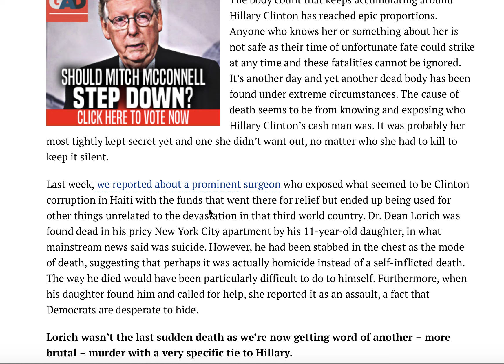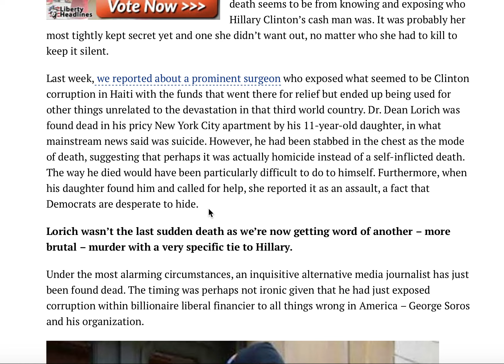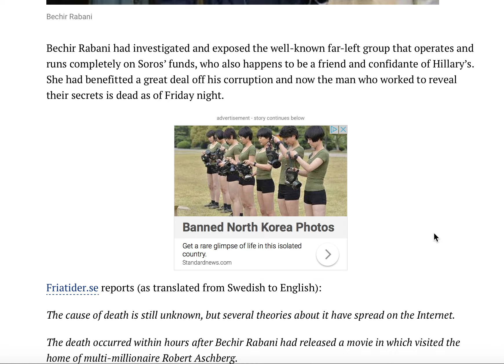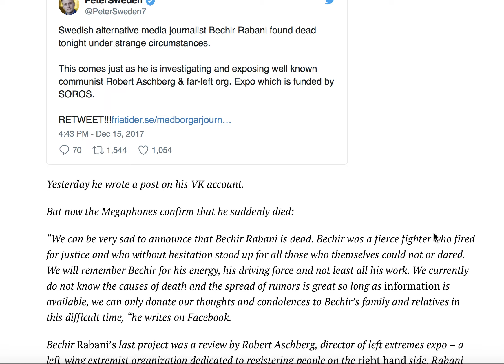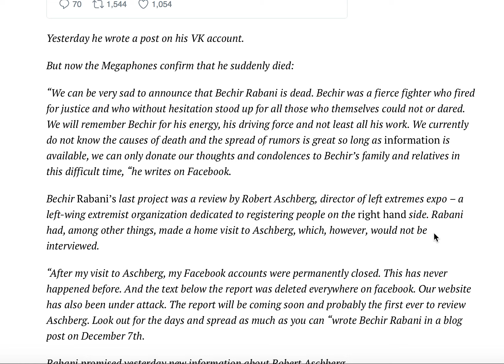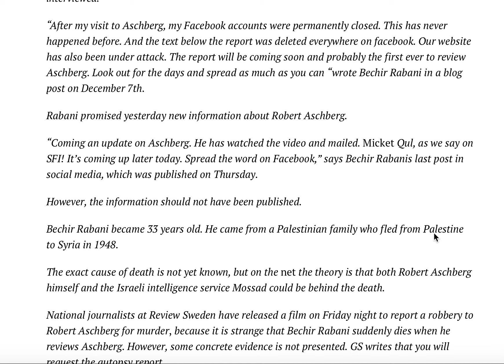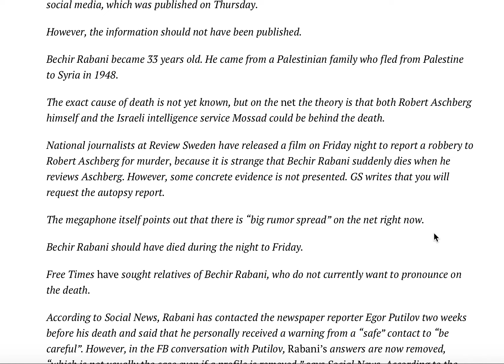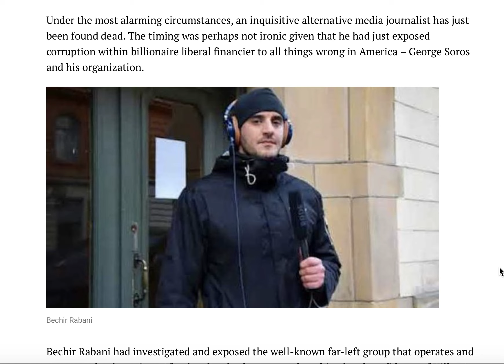BREAKING! HE EXPOSES HILLARY'S CASH MAN AND WAS JUST FOUND DEAD! THIS IS INSANE!